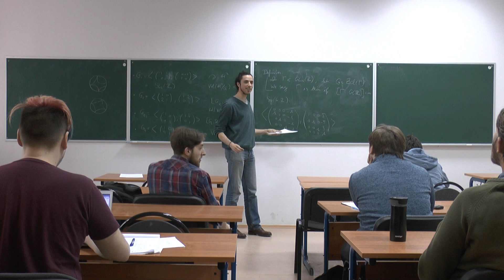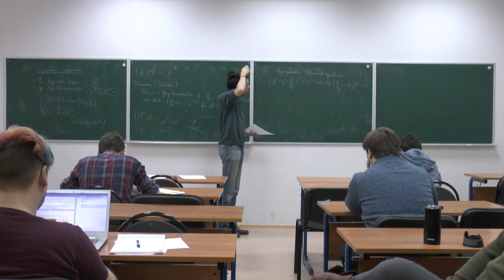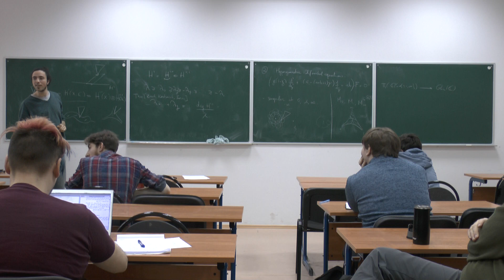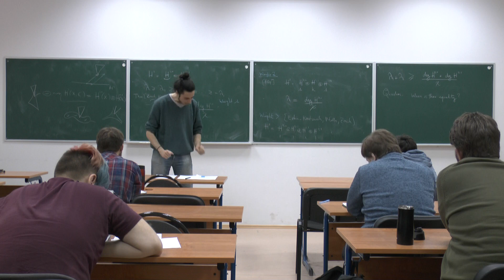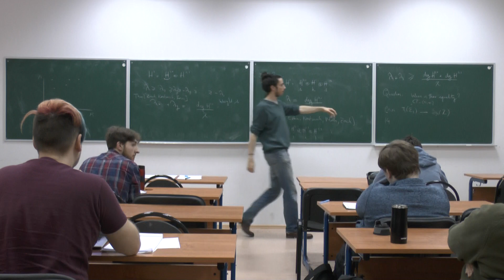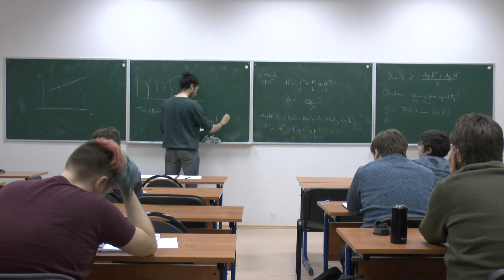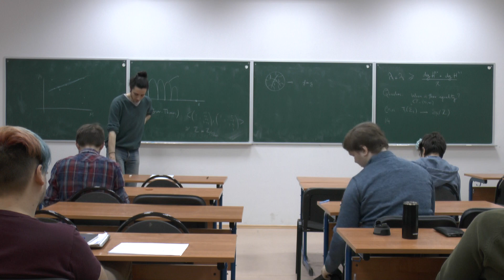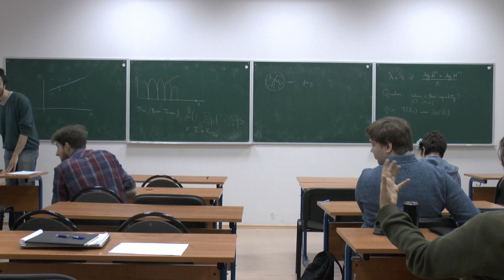Charles Fougeron (MPI, Bonn) Lyapunov exponents and surface groups representations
Семинар Лаборатории алгебраической геометрии, 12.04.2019
On a hyperbolic surface, we consider a representation of its fundamental group in a matrix group; in other words, a flat bundle above the surface. Under some integrability hypothesis we can associate to theses objects a set of Lyapunov exponents and a flag decomposition of the bundle that will characterize the dynamics of the vectors in the bundle transported along hyperbolic geodesics on the surface. This decomposition is sometimes called dynamical variation of Hodge structure. In fact, some recent results relate this dynamical decomposition with the holomorphic subbundles of the flat bundle.

During the seminar, I will explain this link, and will consider a specific case induced by hypergeometric differential equations. Finally, I will present some advances in a work in progress with S. Filip on a family of examples that was remarked to be special through the computation of their Lyapunov exponents, and whose monodromy groups give new conjectural examples of discrete or thin subgroups of matrix groups.